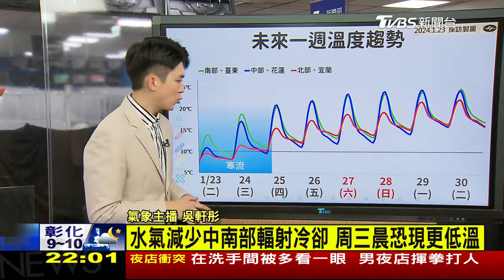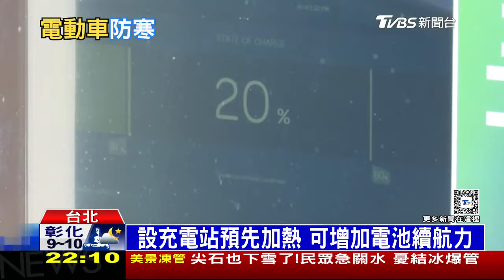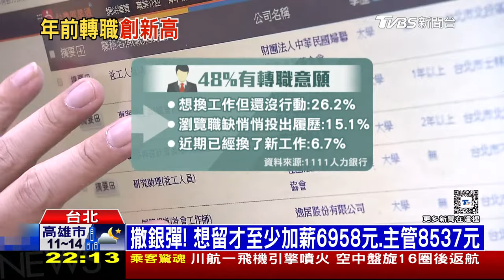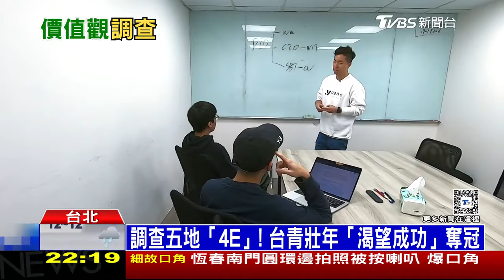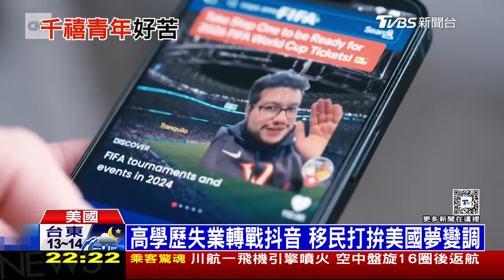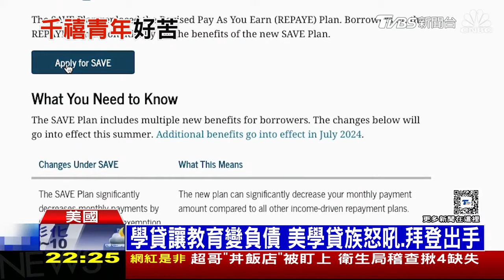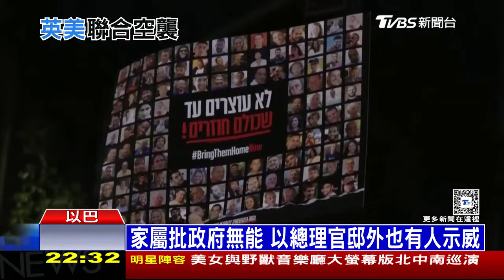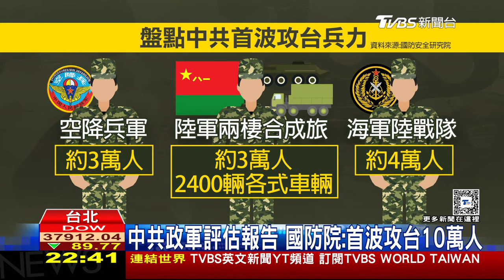致命寒流全球難逃 以色列提議休戰換人質【0123 十點不一樣LIVE】